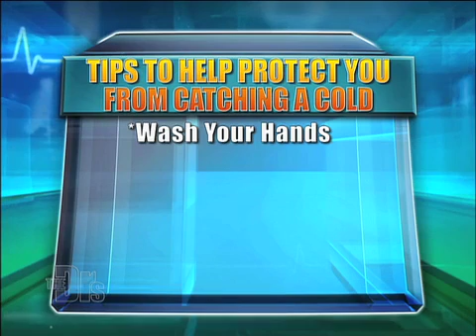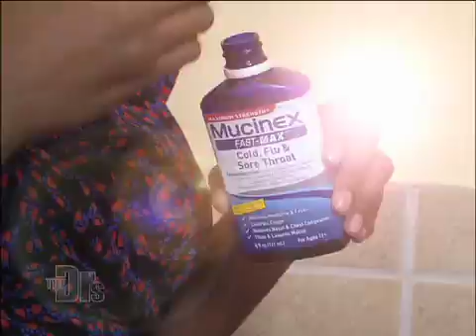How do Tampons Work Medical Course